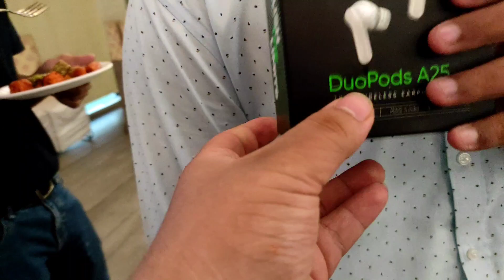Birthday Party 🎉 | Or Dussehra Ka mela ❤ | Full mooj ho gai 🤑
Birthday Party 🎉 | Or Janmashti Ka mela ❤ | Full mooj ho gai 🤑

- VLOGGER KI ZINDAGI🔥🔥🔥...